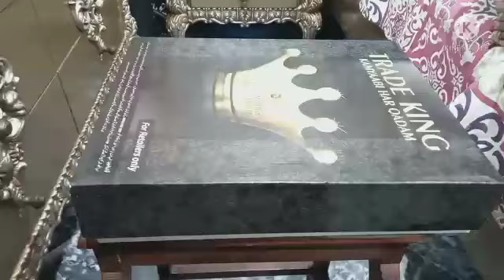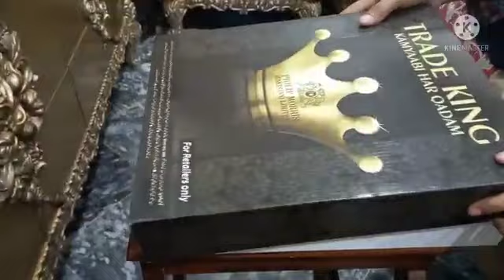My Bangles Collection || Vlog # 2 || Sisters Official